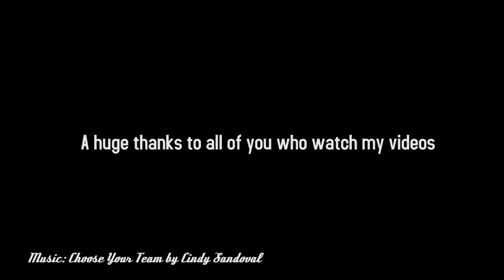Best of Kikyobutt 2017